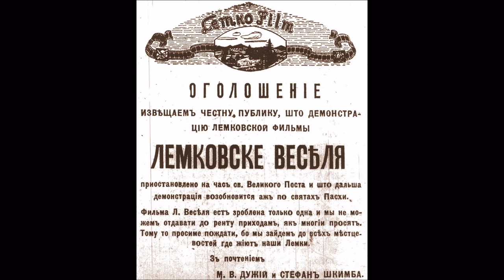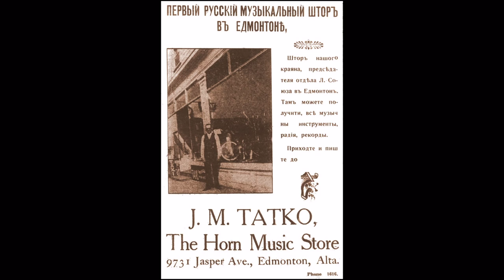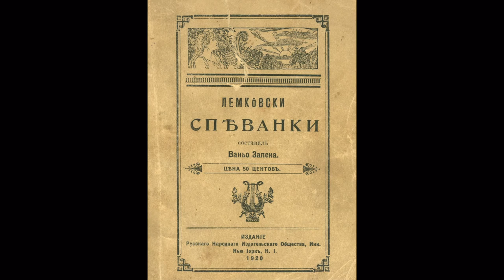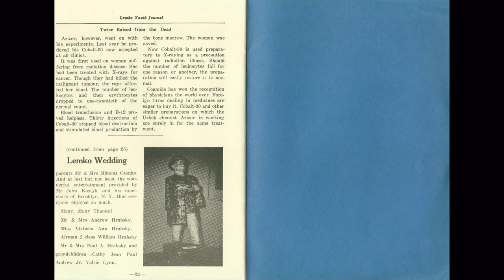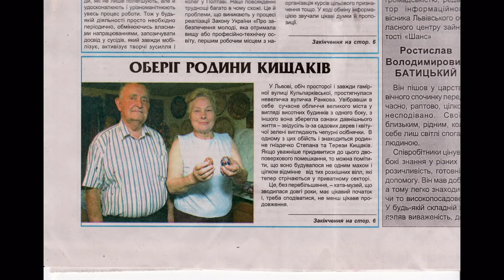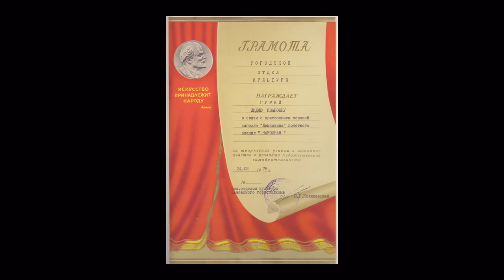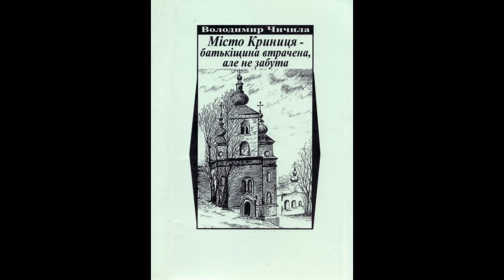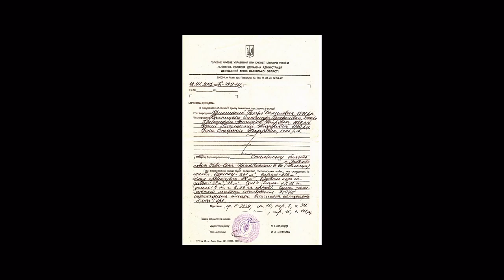Lemko Wedding - Лемківске Весіля, (1928-1963), history of Lemko 78rpm recordings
Істория лемківскых награнь в Америці зачынат ся од мрії, любячого мріяти чловека, Штефана Шкимбы/Stephen Skimba або Shkimba (3 II 1885 - 2 XI 1966). Вроджений в селі Воловец горлицкого повіта приїхал він до Америкы в 1912 року. Уж недолго по приїзді Шкимба почув слова і музику награну на плытах і барз то його задивило і зацєкавило.
The beginning of recorded Lemko music in the United States can be traced to a visionary and energetic promoter Stephen Shkimba/Skimba (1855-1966). Shkimba was born in the village of Wołowiec, in the county of Gorlice and immigrated to the United States in 1912. One of the first things Shkimba took a great interest in was the phenomenon of music on records. Shkimba's perseverance and determination finally paid off, with Okeh Records agreeing to take a chance and release [in 1928], jointly with Shkimba, just one Lemko record. In fact, they charged Shkimba fifty dollars for the first record, in case it turned out to be a flop. Taken from: Богдан Горбаль, Владек Максимович. Лемківска Народна Музыка на Восковых Циліндрах (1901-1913) і Американьскых Рекордах (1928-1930).
(Львів, 2008). Bogdan Horbal, Walter Maksimovich. Lemko Folk Music On Wax Cylinders (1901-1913) and American Records (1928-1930). (Lviv, 2008) ISBN 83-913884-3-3. [in LEMKO-RUSYN & English!]. Hard copies available.